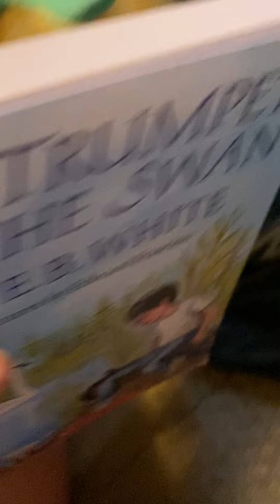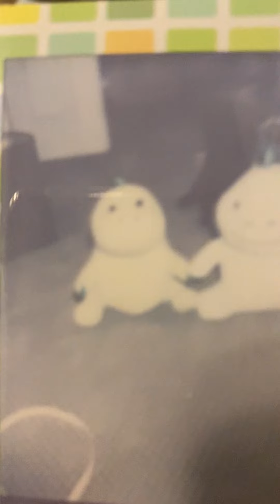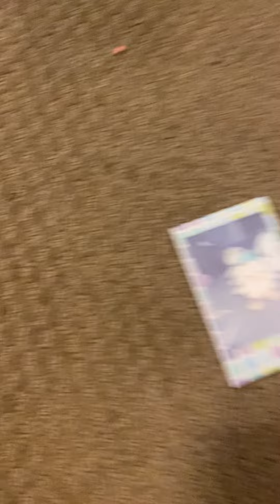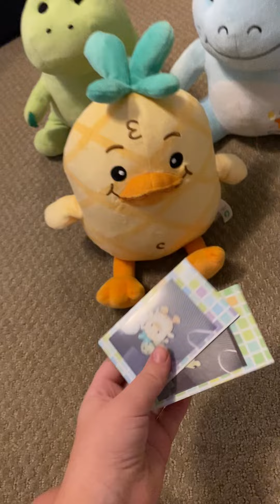Georgie packs his bag for Virginia